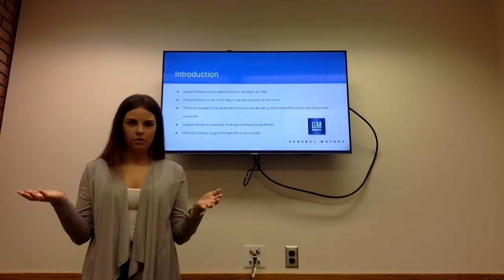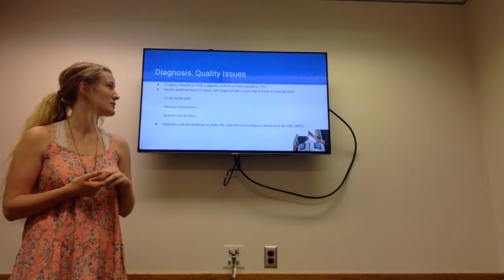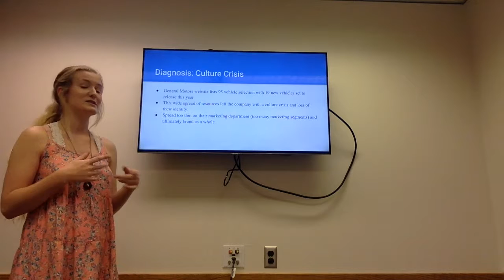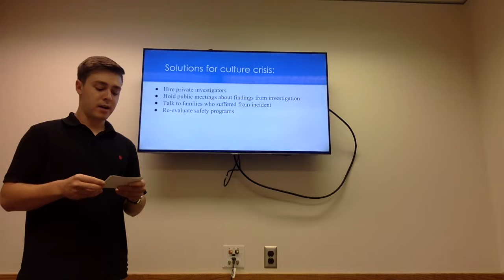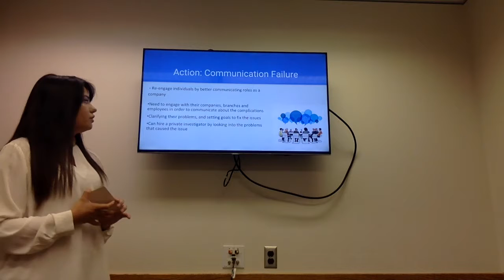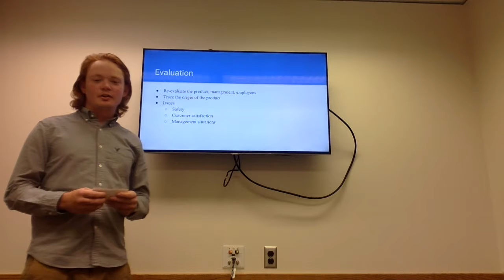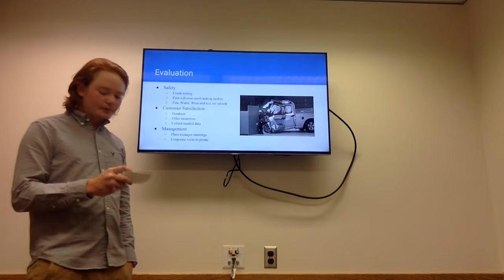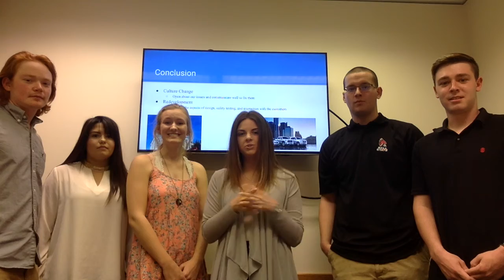MGT 300 Section 3 Group 19